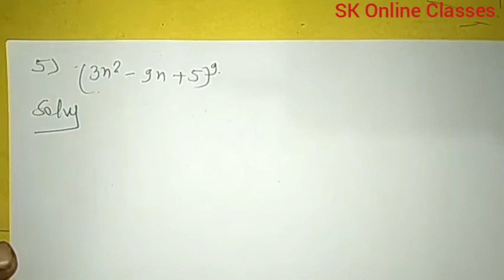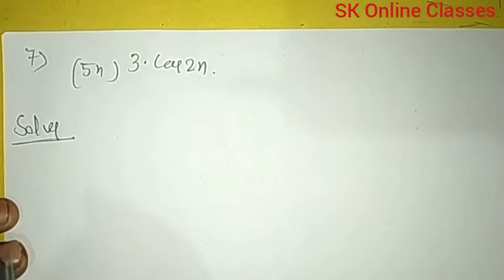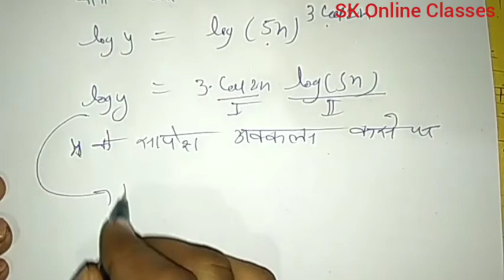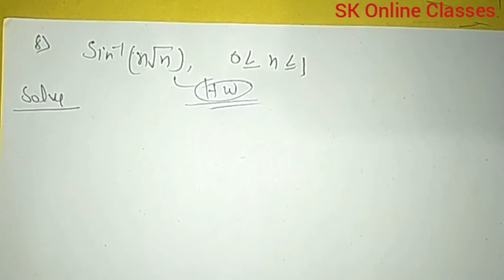Dr manohar re(डाँ.मनोहर रे)Class 12th math solution exercise 5J अवकलन Differentiation NCERT UP Board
Dr manohar re(डाँ.मनोहर रे)Class 12th math solution exercise 5J अवकलन Differentiation NCERT UP Board solution Also Useful For CBSE and all state Board As Bihar Board Jharkhand Board MP Board Utrakhand Board Delhi Board etc

The book based on NCERT pattern solution By-Shrikant Sir

Physics By-Shrikant Sir

Chemistry By-Shrikant Sir